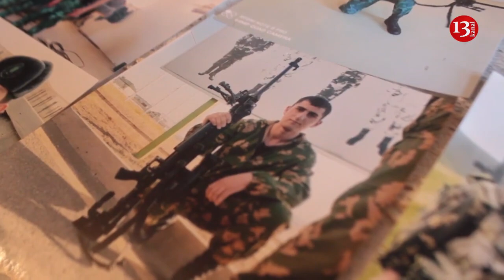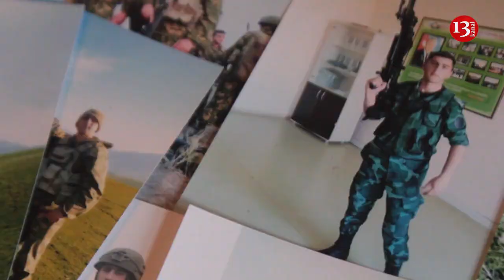"ŞƏHİD OLMAQ BALAMIN ARZUSU İDİ, 10 oğlum olsa HƏR BİRİNİ QURBAN VERƏRƏM VƏTƏNƏ" - Şəhid ANASI